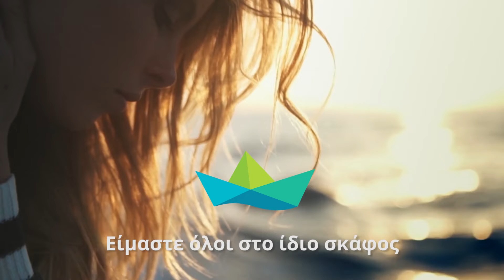Είμαστε όλοι στο ίδιο σκάφος